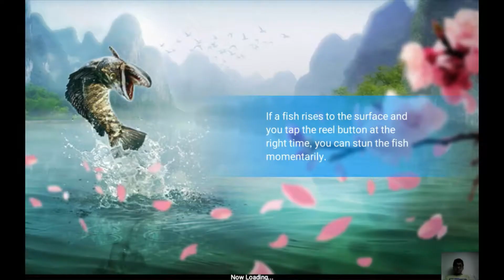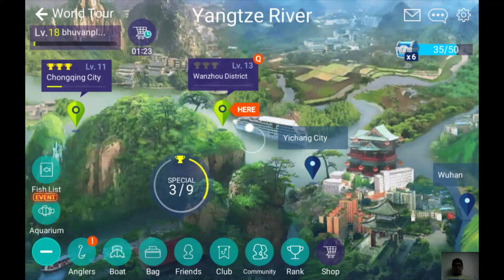catching a named fish (lay the cautious) by using (700%) big fish power up part 5 (ep2)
in this video used a power up (700% chance big fish) to catch a named fish (lay the cautious) in Chongqing City and.